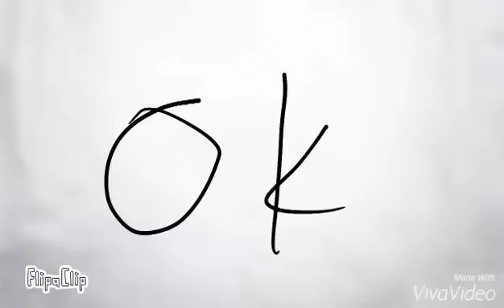AAAAHH!! Meme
Yeah